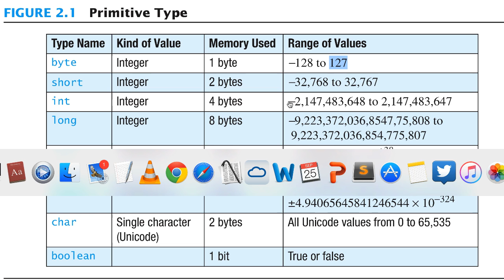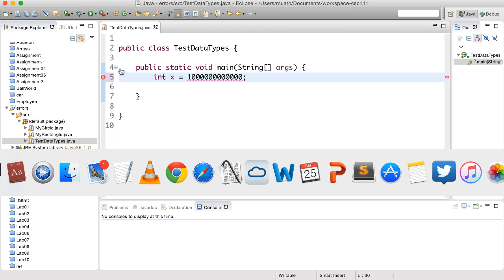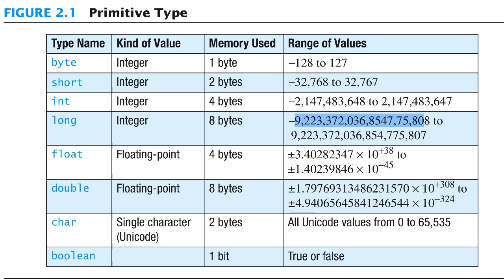أنواع البيانات - البيانات العددية - 1- numeric data types